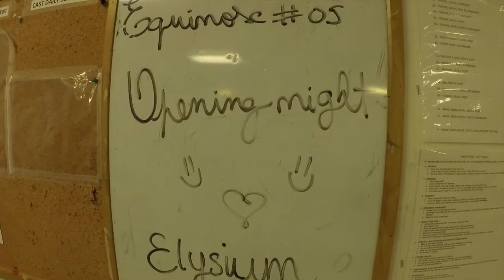Celebrity Equinox Day 6 - Opening Night!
Follow the new production cast of the Celebrity Equinox as we get onboard. These vlogs are full of information about crew areas, rehearsals, the shows, and life as a crew member on a ship!

*All thoughts and opinions in this video are my own and in no way reflect those of Celebrity Cruises*